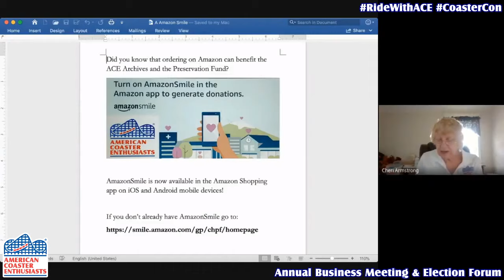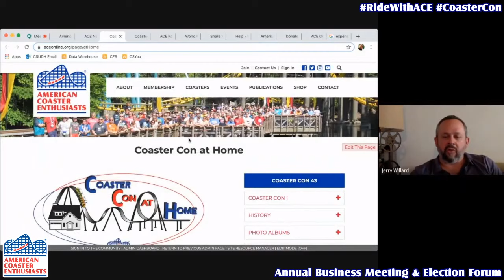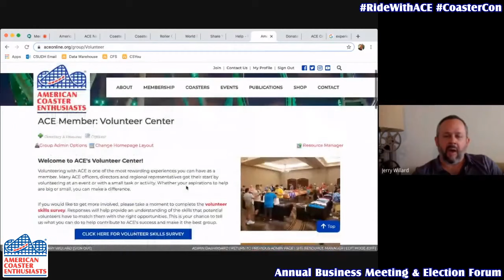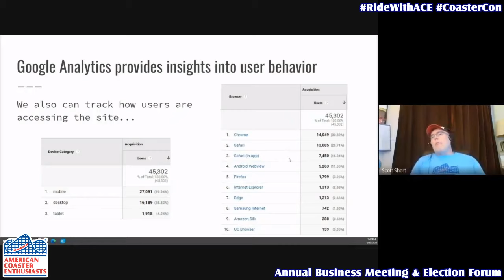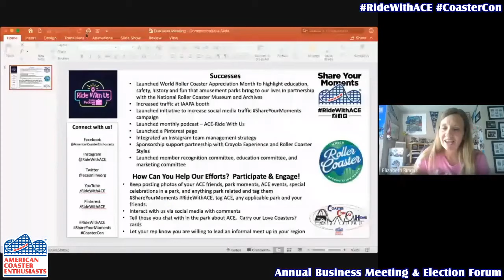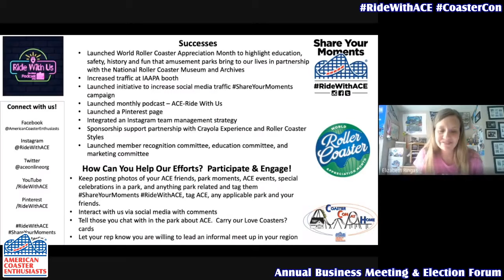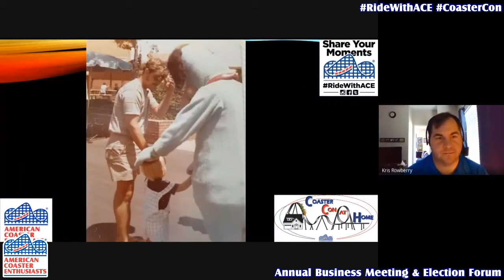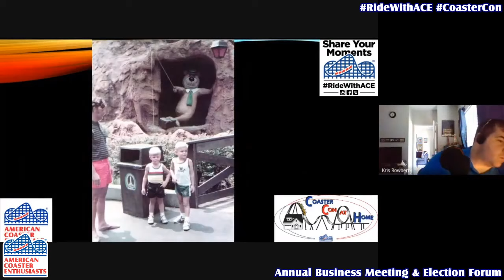Coaster Con at Home: ACE Annual Business Meeting & Election Forum Livestream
Check out the full replay of ACE's first-ever livestreamed Annual Business Meeting & Election Forum that took place on Saturday, June 20th, 2020 as a part of Coaster Con at Home.